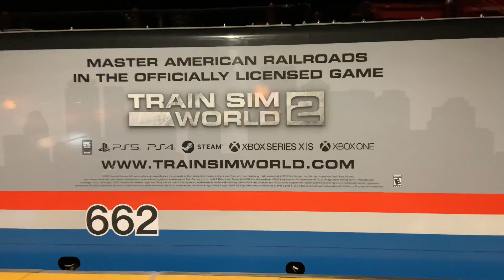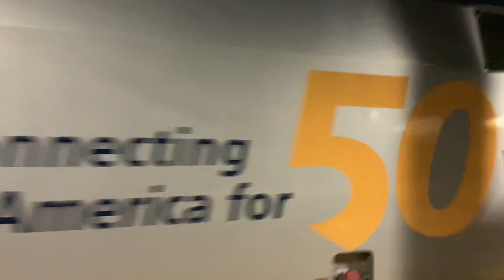Assorted Amtrak Trains on the NEC w/ 50th Annv. Units!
Here's some clips I've gathered over the past few months, with some pretty cool catches. Included are the Amtrak 50th anniversary units 46 and 108, the ACS-64 662 (Train Sim World wrap), and some assorted horn shows and sunsets. Also included are some more diesel power.